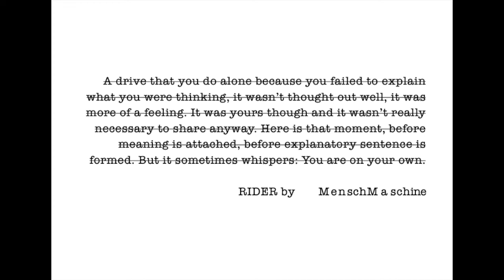MenschMaschine: RIDER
another piece of Live recording, it is improv but played several times to make it work or "remember" it.

I use a korg monologue, moog mother 32, moog dfam and an MFB tanzbär. no effects or remix..

and for the CHENGDU nerds, you should be able to see where i am filming from. that's a nice guessing game for the comment section ( if you feel like leaving a comment!)

A drive you go alone because you failed to explain what you were thinking, wasn’t thought out well and was more a feeling. It was yours though and it wasn’t really necessary to share anyway. Here is that moment, before  meaning is attached, before explanatory sentence is formed. But it sometimes whispers: You are on your own.

RIDER by MenschMaschine

one more installment from the Wabi-Sabi series. praising amateurism, simplicity and imperfection. enjoy a creation with its flaws, close to touch.

i remember a few sentences from a radio program where they mentioned listening to a classical music piece on a vinyl record. they thoroughly enjoyed the experience up to the last few minutes where the record had a scratch. the reaction was that it ruined the whole (up til then highly enjoyable) experience. but did it really? are the first 35 minutes of perfection worthless when followed by 3 minutes of scratch? what does that metaphor imply transposed to f.x. your life. Is the value of an experience NOT decided by the experience?